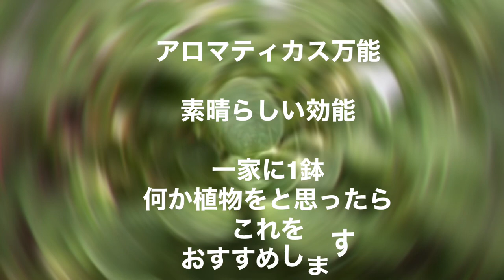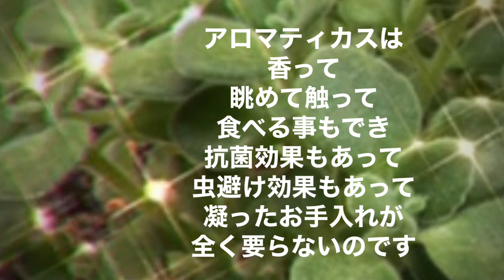アロマティカス 虫避け お一人様大学生向け多肉植物 育て方は簡単 お手入無しの雨ざらしでもドンドン増える植物 良い香り 蚊除け 生ゴミコバエ避け 消臭効果生きた芳香剤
アロマティカスは好きな長さで摘心して
水耕栽培で根っこが出たら
土にさす
それのくり返しでOK
アロマティカスは強いので
初めての園芸にもおすすめです
多肉植物だったら
絶対おすすめです
まだまだアロマティカスを
知らない方もいらっしゃるので
上手く育てて
プレゼントしてあげましょう

知人にアロマティカスなどと言う
ハイカラな植物は知らない
と
今でも言われますので
きっと知名度は
これからでしょうが
是非チャレンジして増やしたり
効果を楽しんでください

園芸チャンネルで
何とも難しい説明も
あったりしますが
鉢植えの美的感覚を追求しないなら
ほったらかしでも
増えます
アロマティカスは
光、水はけ、土の入れ替え
風通し
これに気をつければ
手間無し
数日水やり無くても枯れたり
しません
真夏日は注意ですがー
必要な時にどんどんカットして
カットしてカットして
無くなる前に増やし便利に使って
どんどん増やすの
年中繰り返し
冬は成長が遅いですが
雹とか雪が降らないかぎり
枯れたりしません
こちらではですが

木質化しても
枝から
新芽が出てきますので
諦めず
育てると
アロマティカスちゃんは復活
元気になります
数年育てての感想
四国松山道後近くの
アロマティカスの場合ですがー

アロマティカス
この香りがスッキリミント系で
気分転換にも
人工的芳香剤はもういらない
生きた室内芳香剤としてお部屋にも
お庭にも香りが広がっています
香り眺めて触って食べる事もでき
万能ハーブ植物
初めての多肉植物におすすめ
お手入れいらず雨ざらしでも元気
生きた芳香剤
NASAも認めた空気清浄効果
抗菌効果
消臭効果
万能ハーブ植物アロマティカス

一家にひとつ
万能ハーブ植物
多肉植物の中でも香りがとっても良い
多肉植物で香るものが他にはないのではないでしょうか
さわやかミント系の香り
この香りがゴキ避け効果に
お一人様でも大丈夫
水やりやお手入れは楽だと思います
特に凝ったことはしなくてOK
太陽と風通しの良い
水はけの良い場所で育てると
ドンドン増え
どんどん大きくなります

お手入れいらず
雨ざらしでも
うちのアロマティカスちゃんは
元気です
地域によっては
難しい時期もあるかもしれません
こちら
四国松山道後近くでは
大丈夫です
万能ハーブ植物なので
おすすめします
最近やっと
お店にも並ぶようになって
よく見かけるようになったので
買って育ててみませんか

私はアロマティカスの万能さに
感動の毎日で
ガーデニングを楽しんでます
皆さんも
アロマティカスパワー